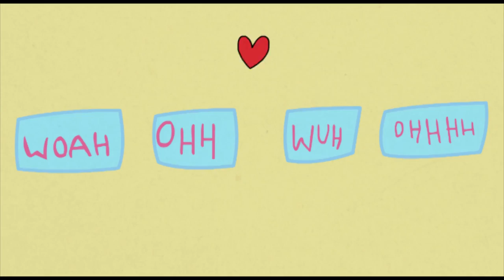September Girls - Talking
Video I made for the New 7" release from Dublin based The September Girls.